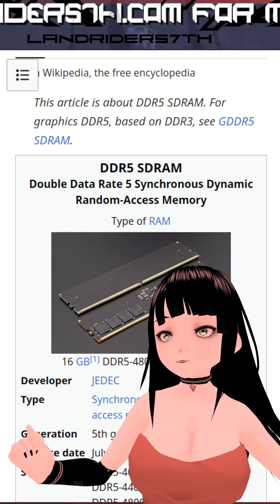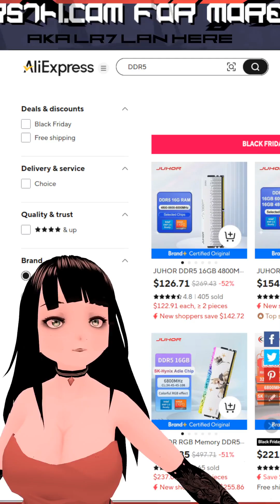🤖 AI demands caused a gobal RAM🐏 shortage 🖥️💻📈